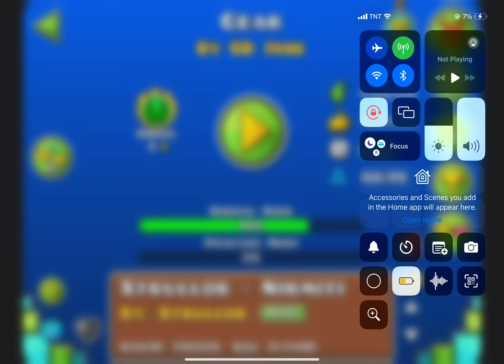Gear by gd Jose 100% complete